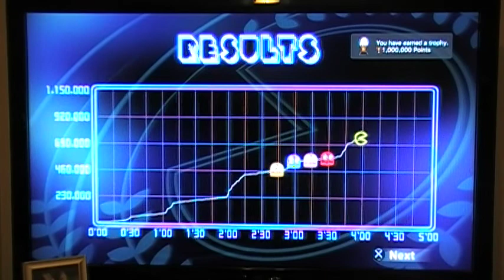Pacman Time Challenge 2 Trophies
Fun double trophy =) i forget what the first trophy was and I can't make out what it is on the screen LOLOL oops